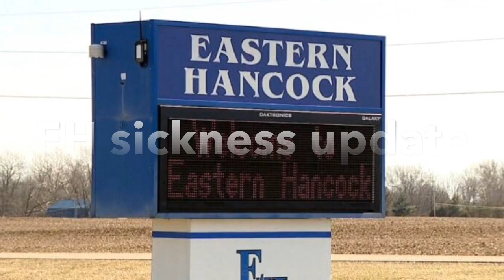Eastern Hancock Sickness Update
Since we had a short week, the Royal Review includes an update on illness occurring at EH.